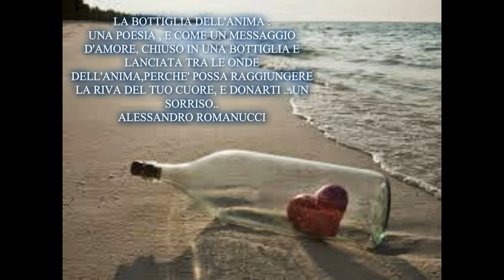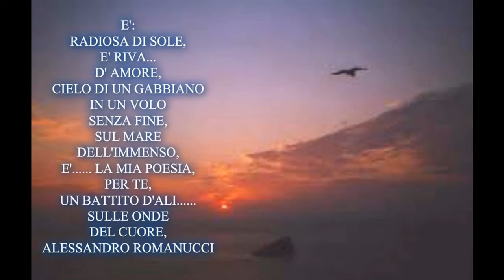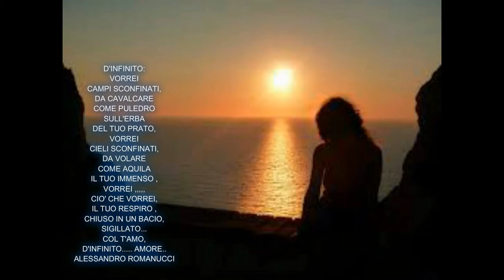" Canto dell'anima " di Alessandro Romanucci - " Love letters in the sand " Peter van Wood